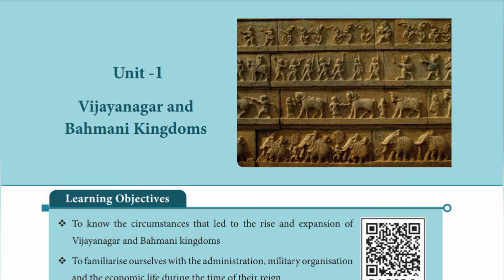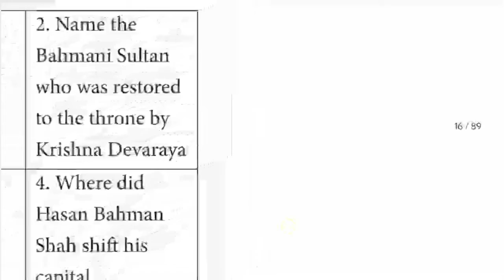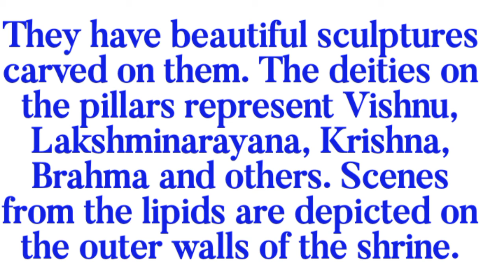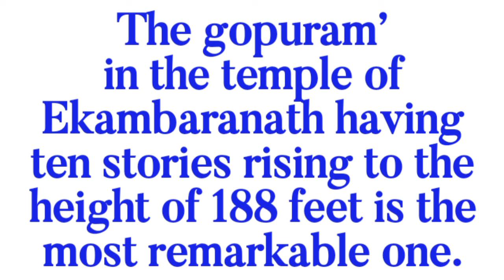7th Std - Social | Unit 1 - Vijayanagar and Bahmani Kingdoms | Map Work - Student Activity